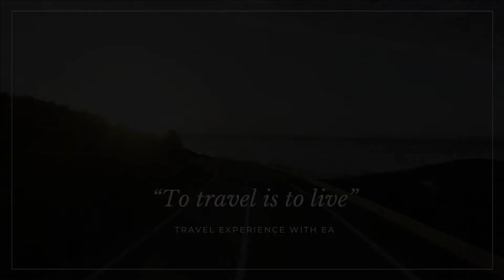“To travel is to live” || Travel Experience with EA ❤❤ || Ely's Vlog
“To travel is to live”